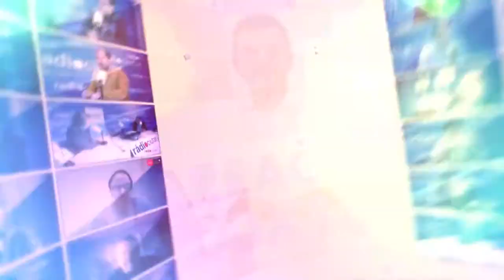Tgn100x100: Entrevista a Joan Negrié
🙌🎭 La Sala Trono ha estat sens dubte el motor de la cultura tarragonina durant aquesta crisi sanitària i actualment segueix apostant per una programació molt completa. Hem parlat amb el seu director, l'actor tarragoní, Joan Negrié, per conèixer com ha viscut del doble tancament viscut pel sector i per valorar la gestió del govern i l'Ajuntament